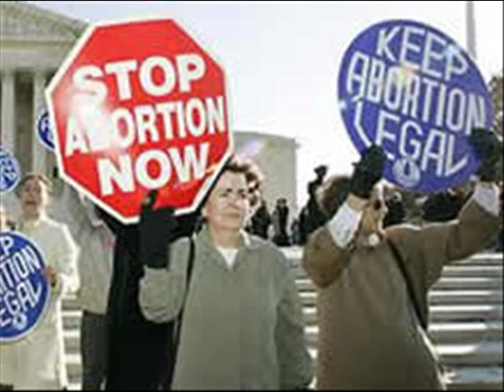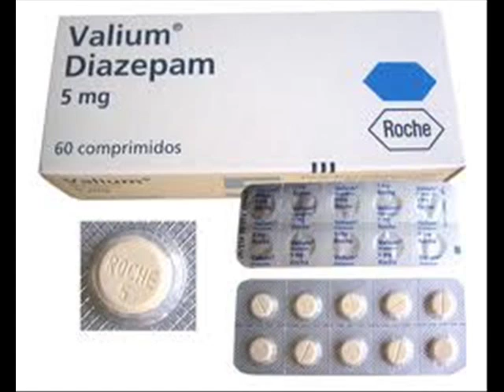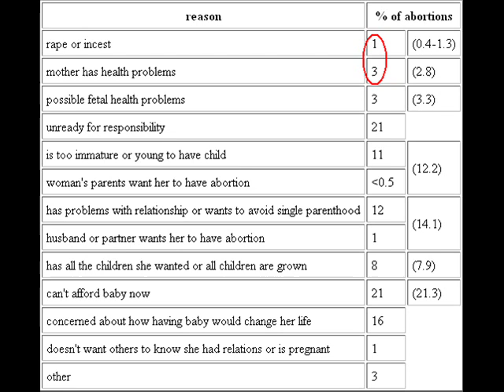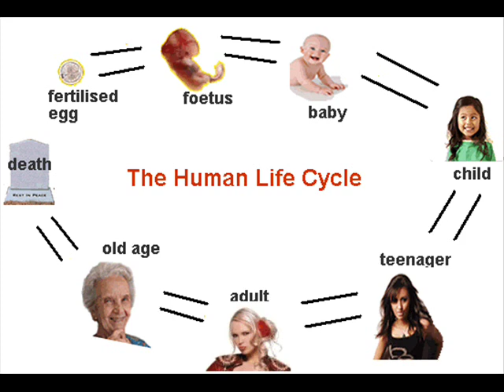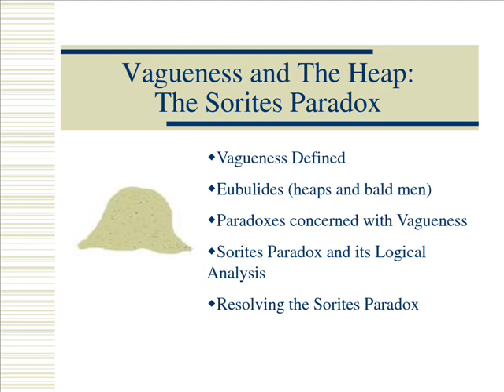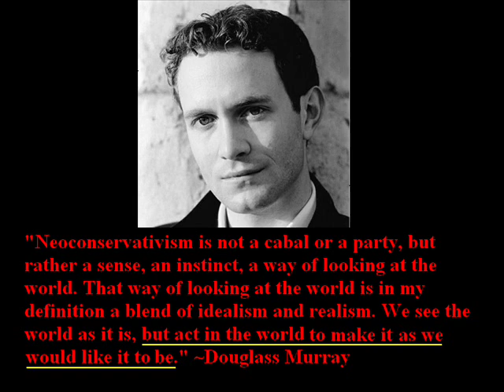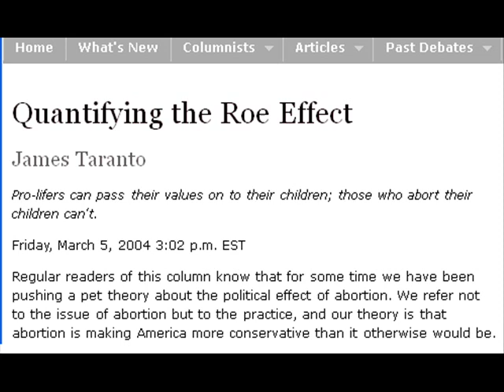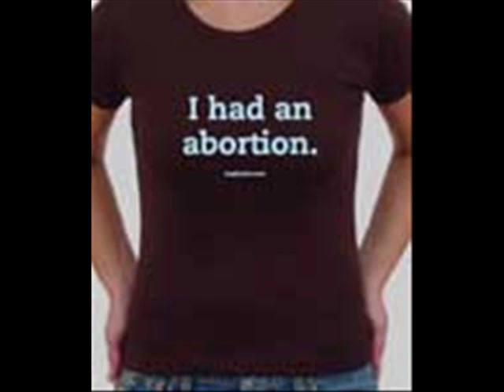Contra Warcorpse666 on Abortion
Response to Warcorpse666

Links:

Some practical ideas to efficiently solve the abortion problem (my apologies for the bad video quality -it didn't come out the way it was supposed to)